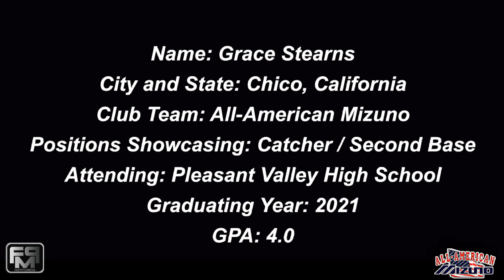2021 Grace Stearns Catcher and Second Base Softball Skills Video - All American Mizuno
2021 Grace Stearns Catcher and Second Base Softball Skills Video - All American Mizuno